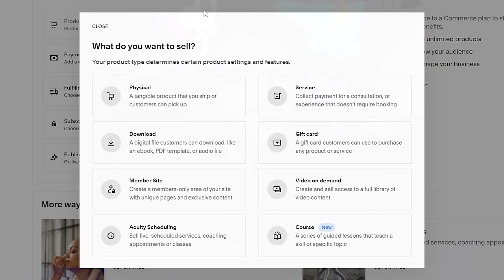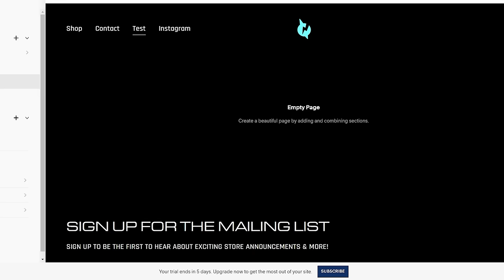Choose Your Randomized Mega Pokemon by Their Generation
We used a randomizer to randomize our Starter Choices in Omega Ruby & Alpha Sapphire into Mega Evolutions, reveal them by generation and then lie about one of the options! Once we both have a full team, we fight!

• Credits •
Edited by @iconiqlast
Featuring @UnitedGamer